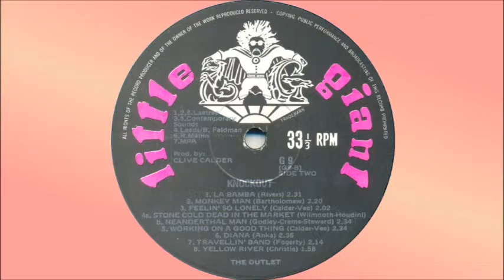The Outlet - Travelling band (Knock Out version)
South Africa's most successful bubblegum group was formed as a part-time studio outfit by Clive Calder and Peter Vee in the late 1960s. The group consisted of Clive Calder (guitar, vocals), Robert Schroder (keyboards), Neil Herbert (guitar, vocals), Greg Brown (bass), Howie Jones (drums) and Peter Vee (vocals). Moose Forer (bass) and Ivor Back (drums) played on certain tracks.

This version of the song is off the album "Knock Out", released in 1971. It was first released on the album "Working On A Good Thing" in 1971, and then on the album "Smash Hits" in 1972. It's a cover of a Creedence Clearwater Revival song from 1970.